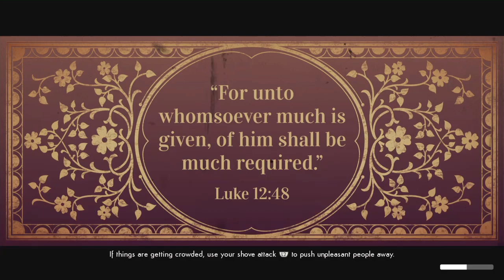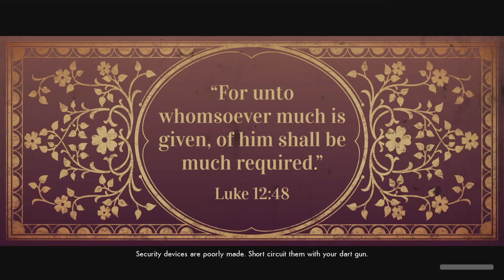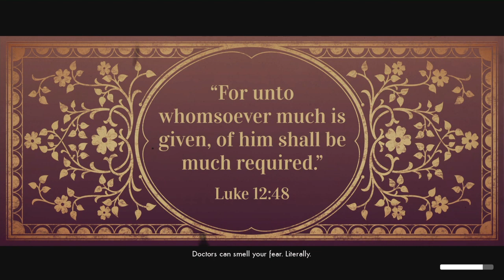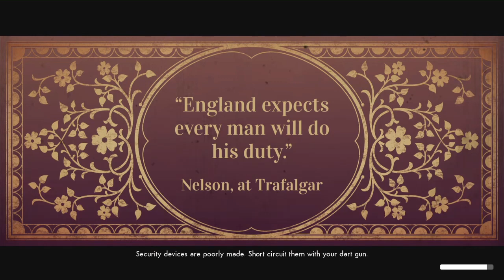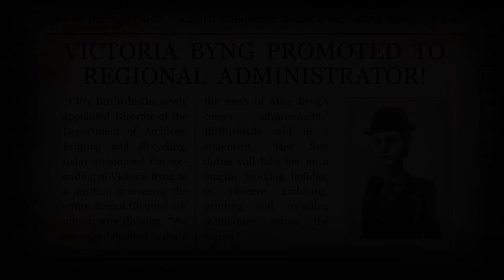We Happy Few DLC We all fall down pt 9: mind your manor